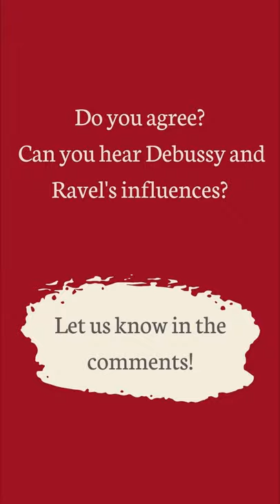Chelsea Bridge / Musical Fun Fact #7 /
Music used in the video:
Credits to Duke Ellington Orchestra - Chelsea Bridge (Remastered)